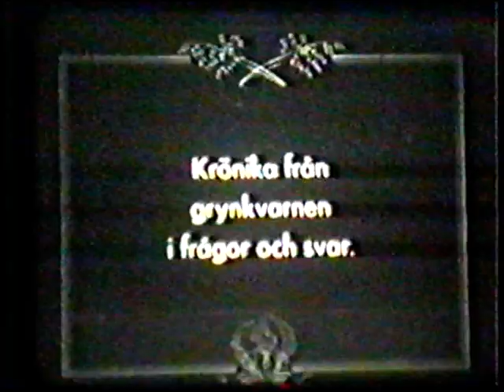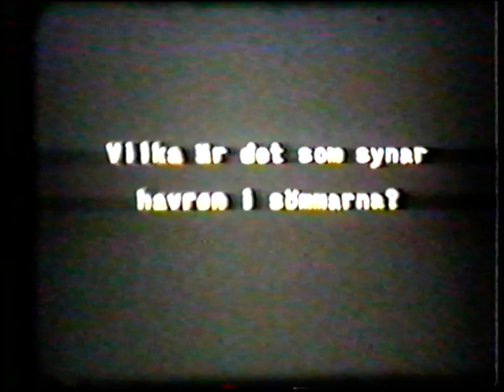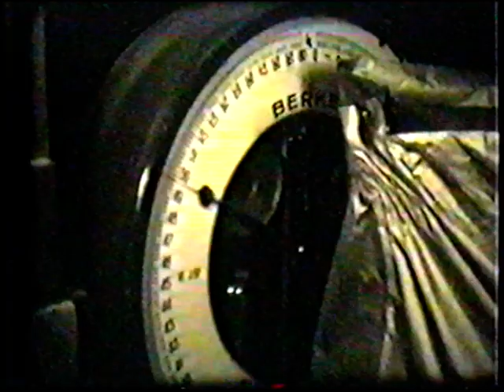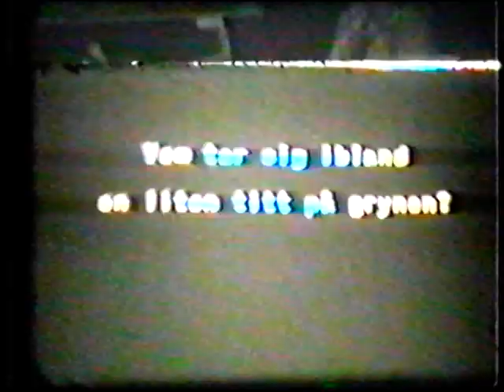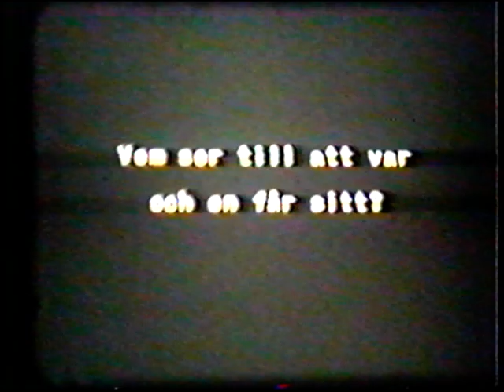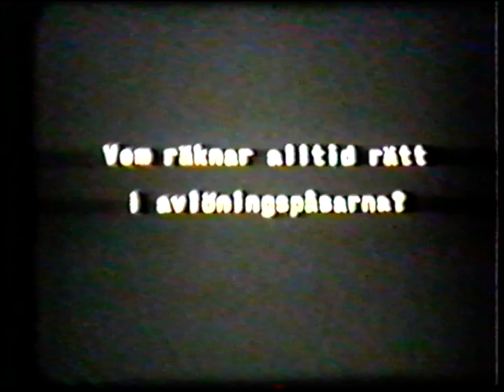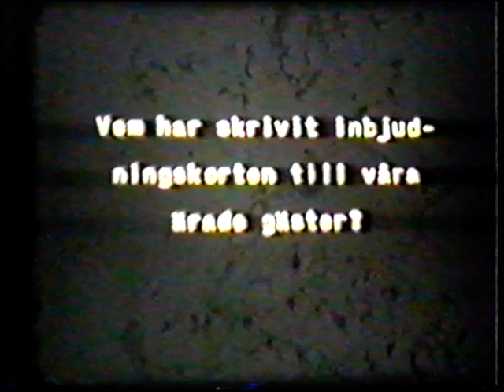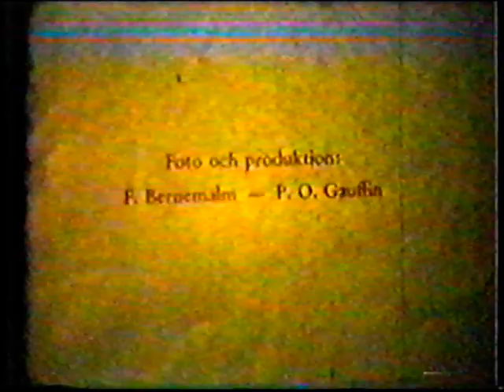VÅRGÅRDA GRYNKVARN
Liten informationsfilm. Kan det vara 30tal eller?
Från ett videoband som jag hittade på loppis.